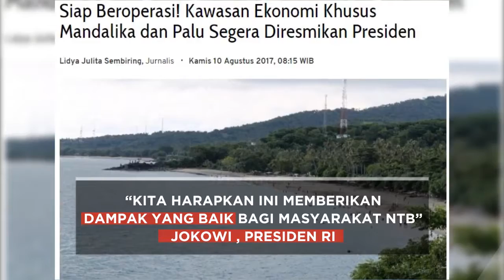Keindahan Mandalika Incaran Baru Traveller